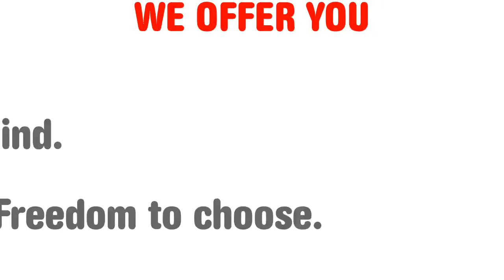LG_sample_1